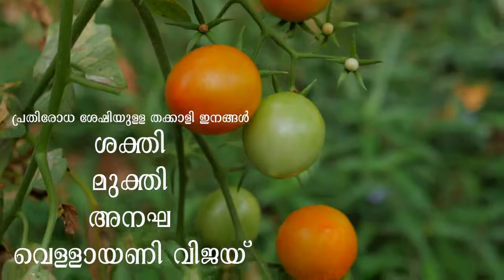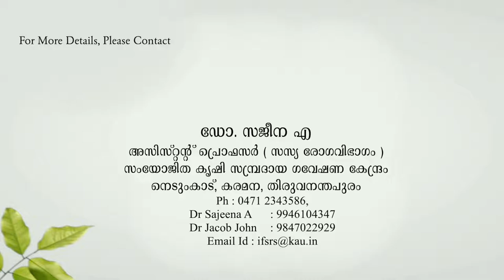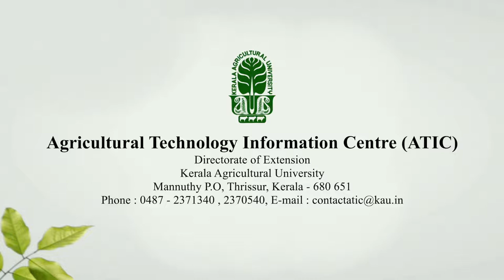വീടുകളിൽ വഴുതന,മുളക്,തക്കാളി കൃഷി ചെയ്യാം